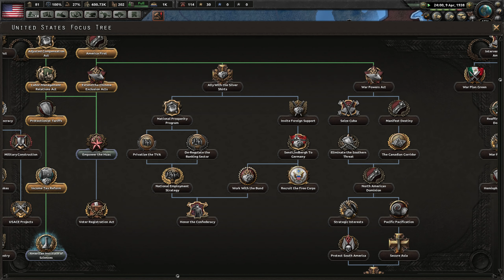HOI4 Man The Guns American Fascists 07